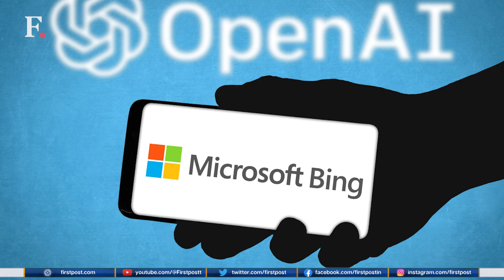Microsoft Sacks Team Responsible For Ethical AI Development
Microsoft has recently laid off its team responsible for the sustainable and ethical outcome of its AI development amid recent layoffs that affected more than 10000 employees across the company.

Microsoft | Microsoft Layoffs | AI | AI Development | Artificial Intelligence | Layoff | World News | Trending News | Firstpost